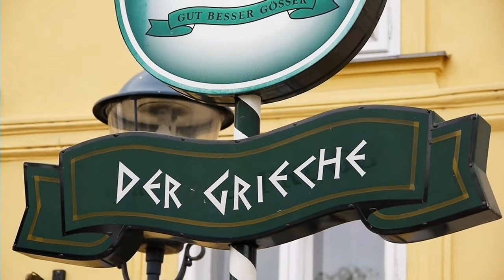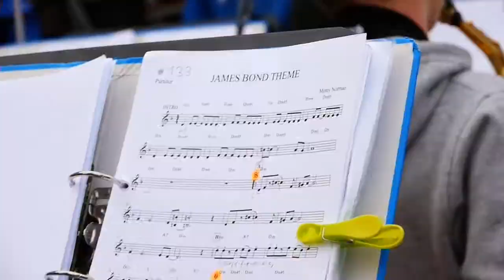Sax beim Griechen Trailer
An einem etwas windigen Tag trafen sich die Swinging Kids und die Saxophonies, das sind zwei Sax-Ensembles der Klasse Manfred Kröpfl der Musikschule Bruck an der Leitha - beim Restaurant "Der Grieche". Ein gelungener Abend mit beschwingter Musik, in einem tollen Restaurant. Danke